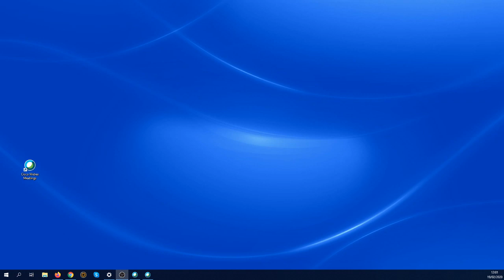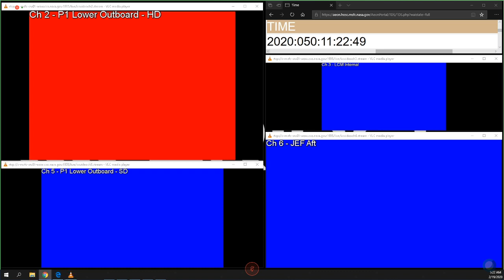Live Streaming of the Qarman CubeSat In-Orbit Deployment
Qarman, the nano-satellite designed and built at VKI, has been successfully launched from Cape Canaveral to the International Space Station on the 5th of December 2019. Watch the replay of the launch: SpaceX 19th Resupply Launch to the International Space Station.

QARMAN (Qubesat for Aerothermodynamic Research and Measurements on AblatioN) is the world’s first CubeSat designed to survive atmospheric re-entry. The QARMAN project, funded by the European Space Agency, started in 2013 at the von Karman Institute for Fluid Dynamics (VKI).

The aim of the QARMAN mission is to demonstrate the usability of a CubeSat platform as an atmospheric entry vehicle. Spacecraft descending towards a planet with an atmosphere experience very harsh environment including extreme temperatures (several thousand degrees). Such vehicles have special shields to survive these harsh conditions as will QARMAN. After the success of the mission, different entry vehicle configurations (for example using different thermal protection materials) can be tested on board at very low costs for scientific exploration and qualification of future missions in order to provide valuable real flight data. In the long-term, QARMAN successors could also be used as Blackbox to study how materials and satellites degrade when re-entering the atmosphere, in order to reduce the debris falling back on Earth.

QARMAN lifted-off from Cape Canaveral on 5th of December, on-board a Falcon 9, with Dragon carrying it to the International Space Station. A few weeks after reaching the ISS, QARMAN will be deployed into Space and start its mission. All operations will be performed from the VKI ground station. The first weeks will be dedicated to commissioning the subsystems and verifying the good health of QARMAN. Solar panels will then be deployed to increase the drag, thus decelerate QARMAN and initiate its re-entry. After a few months in orbit, the beginning of the re-entry phase will be automatically detected by QARMAN, triggering the data acquisition. Maximum 18 minutes later, the reentry phase is over and data are communicated through Iridium before the final crash of QARMAN. The satellite will not be recovered, but no worries: the casualty risk has been carefully assessed and demonstrated to comply with all international regulations!